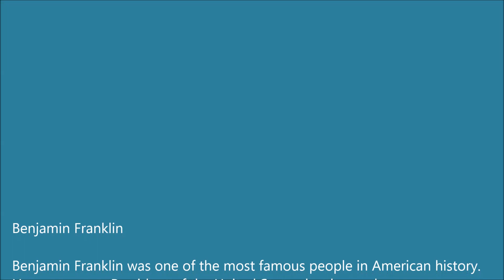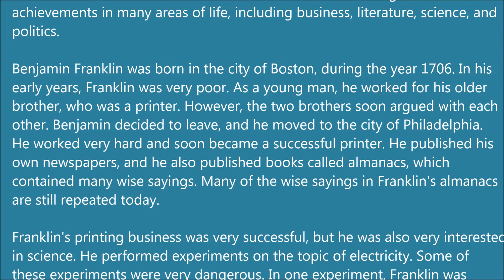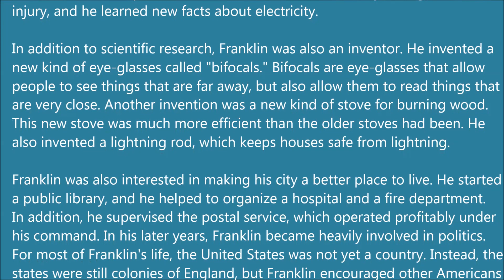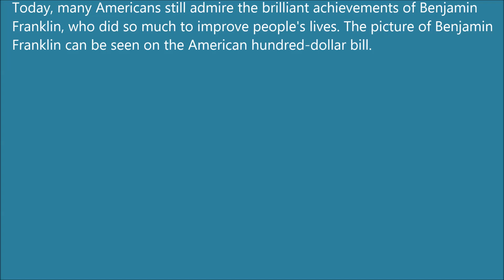Learn English via Listening Level 3 - Lesson 15 - Benjamin Franklin